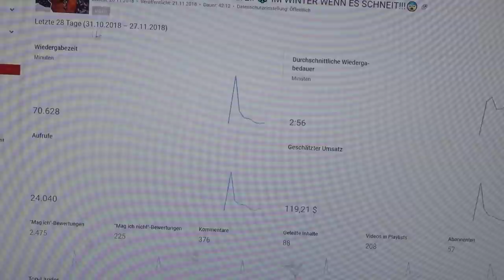Mein Letztes WORT zu diesem THEMA! & so viel GELD haben WIR gemacht!!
Hey Freunde das war mein letztes Wort zu diesem Thema.
Ich werde jetzt in laufe der nächsten Woche das Video für die Obdachlosen machen mit dem Geld was wir zusammen bekommen haben.

FRESHE KLAMOTTEN !!